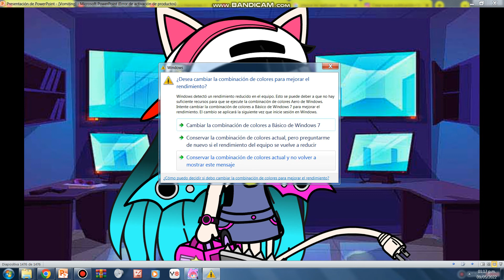New Oc in Gacha! :D